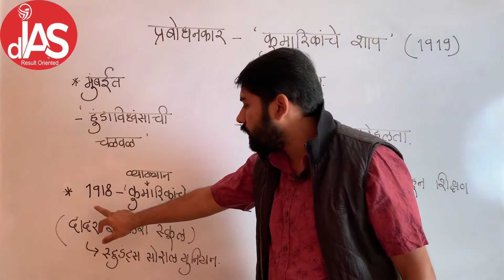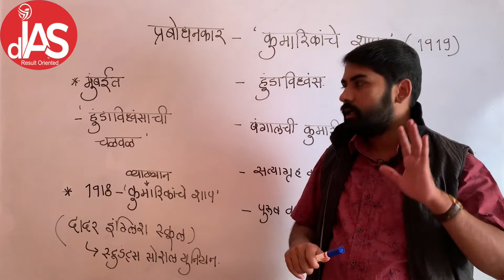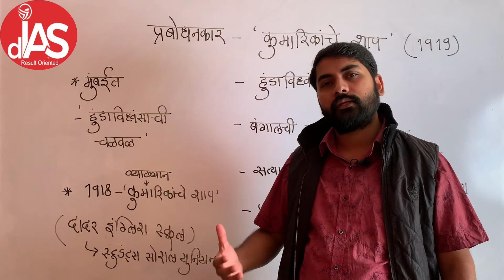प्रबोधनकार ठाकरे _Prabodhankar Thakare : Part 4- 'कुमारिकांचे शाप' आणि हुंड्याला विरोध